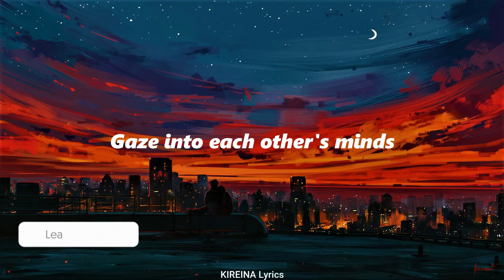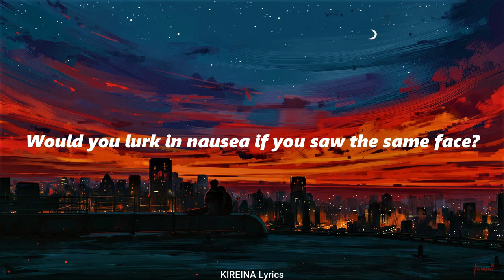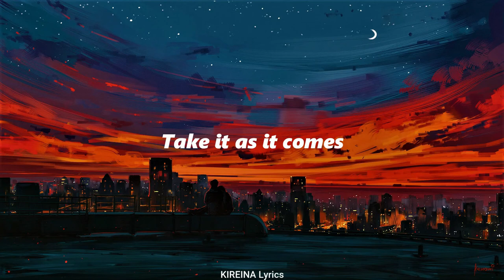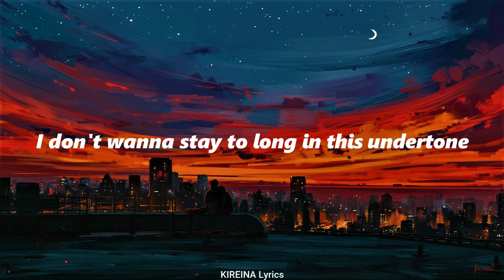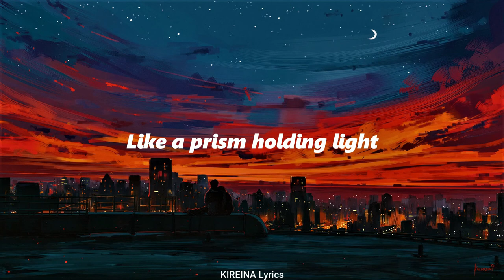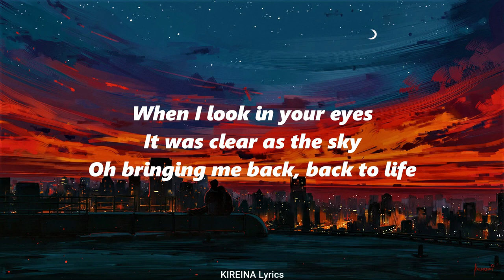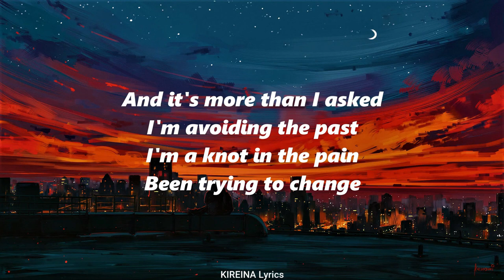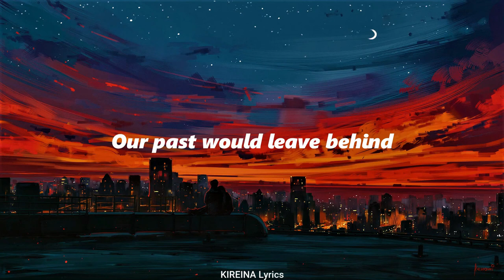Unlike Pluto - Gaze (Lyrics) 1 Hour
1 Hour Loop of "Gaze" by Unlike Pluto. Hope you enjoy :))

©️ If any producer or label has an issue with this song or picture, please get in contact with us and we will remove it immediately.

🎤 Lyrics: Unlike Pluto - Gaze

[Chorus]
Gaze into each other's minds
This haze is makin’ us blind
We'll hide it from the outside
Our past would leave behind
Our lies would try to hide

[Verse 1]
I don't wanna stay to long in this undertone
I tremble at the thought of letting go-oh
Holding on too tight
Scared of losing my mind
Medicate so I'll survive it

[Pre-Chorus]
And it's more than I asked
I'm avoiding the past
I'm a knot in the pain
Been trying to change
Glad that I am phased
Just trying to

[Chorus]
[Verse 2]
I can't break free from this cage as you hold on me
Deception of the minds takin' over me
Take it as it comes
Feelin' kinda numb

[Pre-Chorus]
When I look in your eyes
It was clear as the sky
Oh bringing me back, back to life
Like a prism holding light
Just trying to

[Bridge]
Would you recognize me
If you saw the same face?
Do you realize
That we both have the same fate?
Gazing into each others mind
[Chorus]
Our lives would try to hide